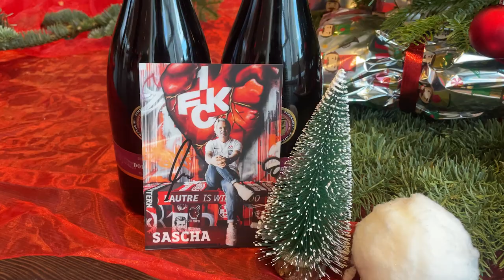FCK-Weihnachts-Challenge: Rocking around the christmas tree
Rot, Gold, Grün oder ganz bunt: Beim Weihnachtsbaum sind der Kreativität keine Grenzen gesetzt! Ben Zolinski und Robin Bormuth habe unseren Baumschmuck auf dem Betze durchwühlt und jeder einen ganz eigenen Baum kreiert - lasst uns wissen, wer Eurer Meinung nach schöner dekoriert hat!